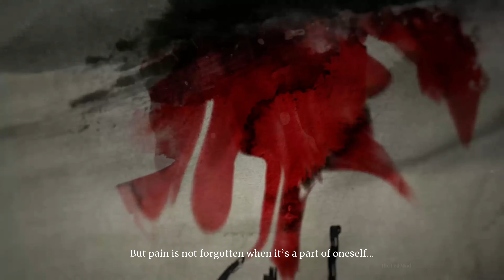Aragami 2 Gameplay 4K PC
You belong to the last generation of Aragami special fighters. The Aragami are in charge of Shadow Essence, a magical power that gives the ability to control the shadows. They are victims of a preternatural illness that corrodes the body and devours the mind. The Aragami use this ability to complete their duties and quests, which were assigned throughout the valley to protect the community and liberate the Aragami held captive by the invading armies.